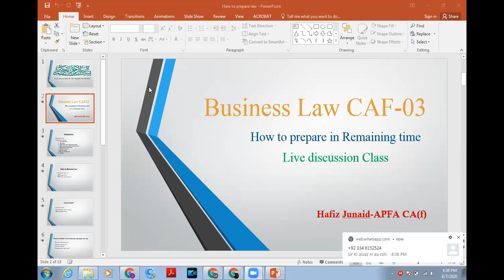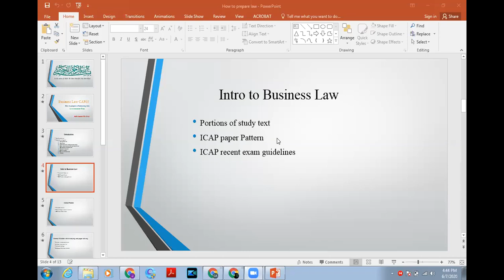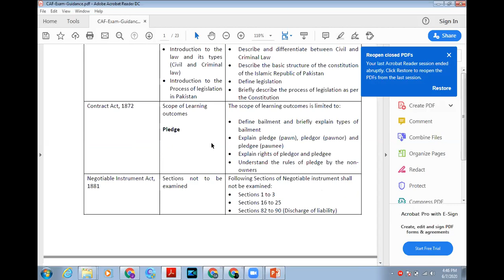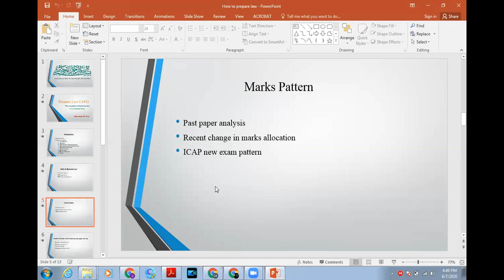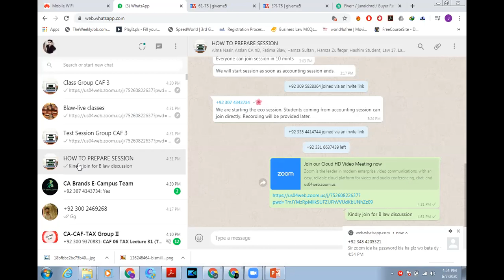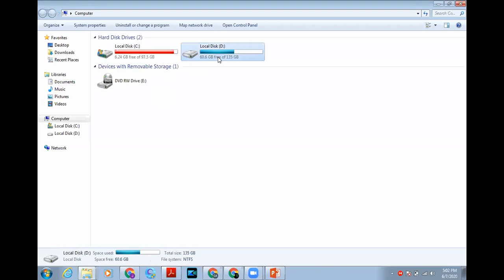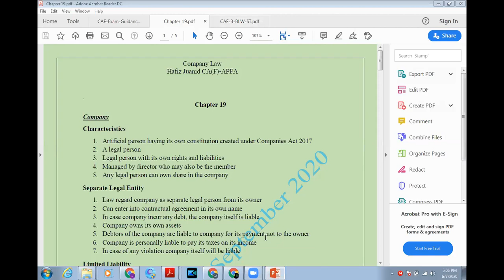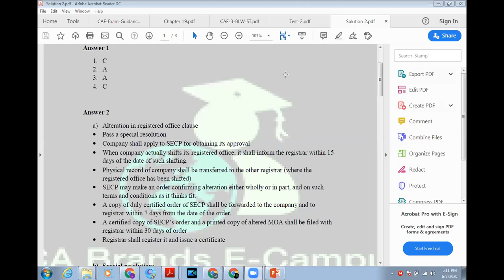Study guide lines discussion class part 1/ How to prepare B Law in 3 months/Hafiz Junaid APFA, CA(f)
Today Session Agenda
1. Intro to business law
2. Marks Pattern
3. Normal Mistake while studying and paper solving
4. How to study the book and which book should be used
5. ICAP approach to attempt the paper
6. Some general discussion
7. Conclusion remarks
8. Question and answer session
9. Feed back

To join and further information for live classes and kindly contact on whatsapp

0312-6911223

Kind Regards
Hafiz Junaid